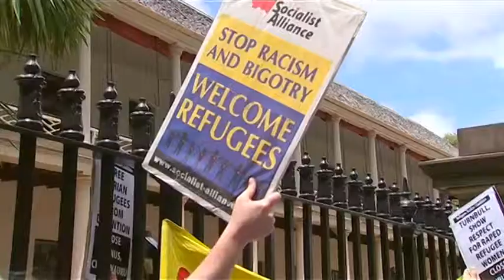Pregnant Nauru asylum seeker to return to Australia: Dutton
The Immigration Minister has confirmed an asylum seeker who says was raped on Nauru will be brought back to Australia for medical treatment.

It comes as Refugee advocates rallied against the operator of the detention centres on Nauru and Manus Island.

Omar Dabbagh reports